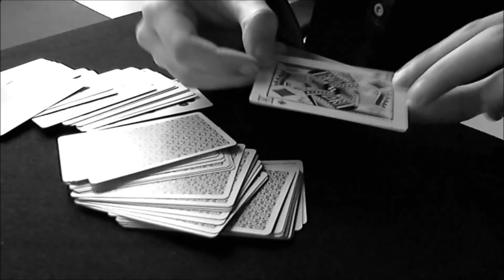BOUNCE.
Inspired By Daniel Madison. Xs